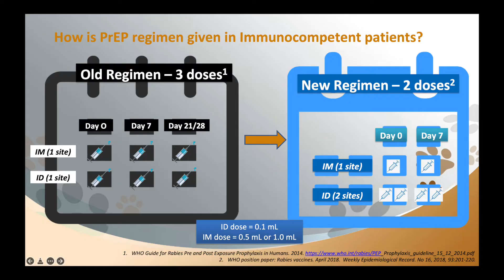May aso ka ba? Need mo ba ang Rabies vaccine?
Do you have a dog? Do you need Rabies vaccine? Rabies vaccine even if you are not bitten by an animal? Preexposure prophylaxis